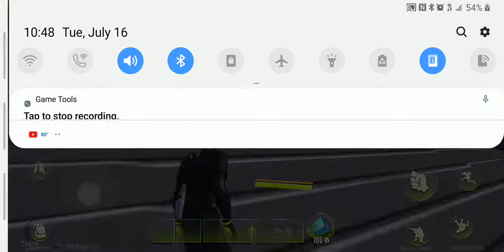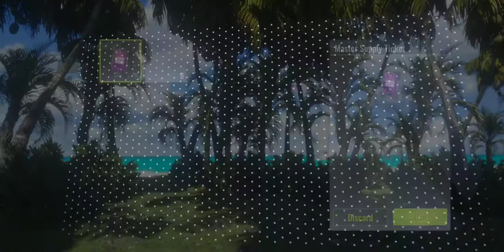Cyber Hunter on my s9+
Couldn't pull out the win this time. Number 2 massive fail.